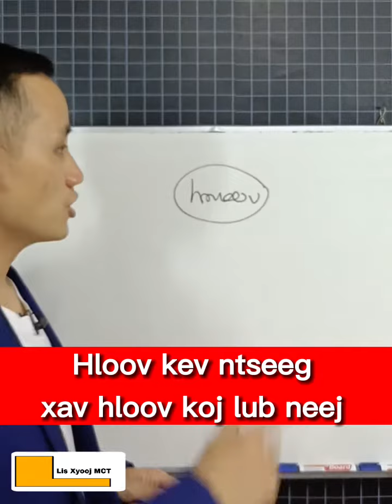Hloov kev ntseeg xav hloov koj lub neej.